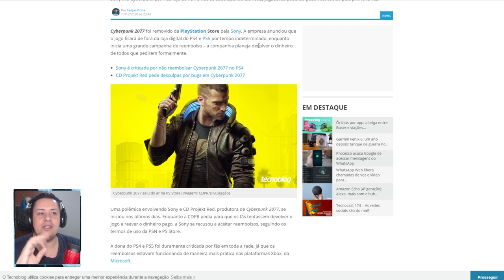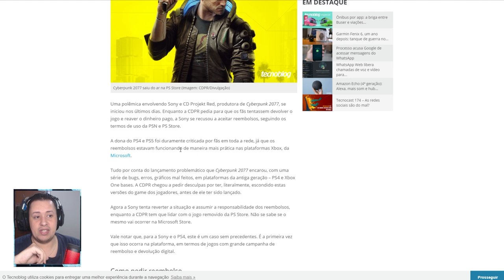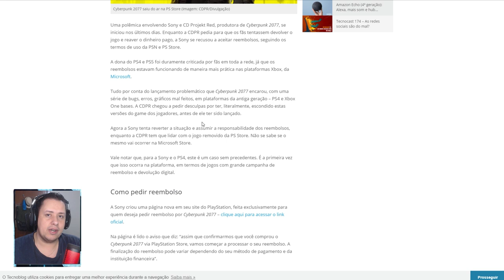REPUTAÇÃO ARRUINADA? CYBERPUNK 2077 É RETIRADO DA PLAYSTATION STORE E MAIS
No vídeo de hoje comentamos sobre a decisão da Sony de retirar o Cyberpunk 2077 da Playstation Store e como a CD Projekt Red pode ter arruinado sua reputação, após a credibilidade ganha com The Witcher. Vem ver isso.

Nosso PC Gamer:
VGA: NVIDIA GeForce RTX 2070 Super
Proc: Intel Core i5 10600k 4.1Ghz
Mobo: Asus Z490M Plus
Microfone: HYPERX QuadCast
SSD: TeamGroup T-Force Delta 500gb
Fonte: Corsair TX850 W